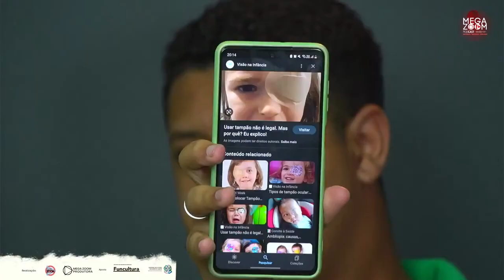O TERROR DOS PLANOS DE SAÚDE - VALERIA TOREZANI |MEGA ZOOM PODCAST| (CORTES)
VOTE EM VALÉRIA TOREZANI

A vida realmente não é fácil pra ninguem, mas também ser dificil demais já é sacanagem.
Há quem diga que Valéria é o "Terror dos Planos de Saúde". Assista história e vote no